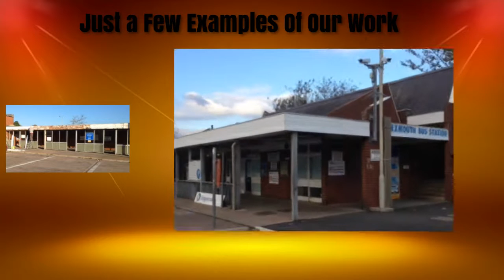Best Painter and Decorator Okehampton, Devon Tel: 01392 877682 / 07737 889335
Is your home or business in need of redecorating and you are looking for a reputable painter and decorator in the Exeter, East Devon and surrounding area, then look no further. Lion Decorating are a family business established in 1987. We are registered with Construction Line, which is the home of 1,000's of the best pre-qualified construction and contractors, as well as the Acclaim Accreditation.  Painters and Decorators to the private and commercial sectors with £5 Million Private and £10 Million employers liability insurance.
Lion Decorating, Fairfield, Exmouth Road, Exton, Exeter, Devon EX3 0PZ

We cover all of Exeter and East Devon, including: Exeter, Exmouth, Tiverton, Honiton & surrounding area